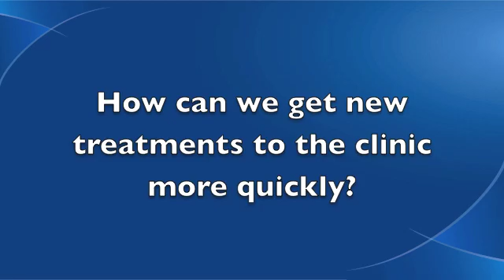Tamoxifen's role in triple-negative breast cancer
Mark Noble, Ph.D., professor of Biomedical Genetics at the University of Rochester Medical Center, discusses the potential of tamoxifen in fighting triple-negative breast cancer (also known as basal-like breast cancer).